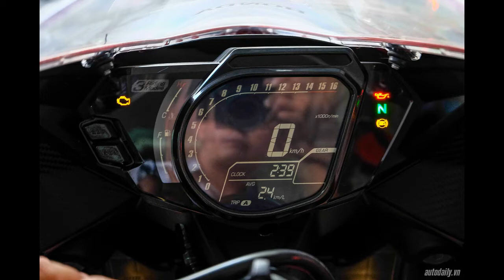Ảnh chi tiết Honda CBR250RR 2018 phiên bản Repsol | Tin tức 24h tv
Phiên bản Repsol Motor GP của mẫu sportbike Honda CBR250RR 2018 vừa được một nhà nhập khẩu tư nhân ở Sài Gòn nhập về.
Các bạn hãy ủng hộ kênh "Tin tức 24h tv" bằng cách bấm "Like" hoặc "chia sẻ" và "Đăng ký miễn phí để theo dõi tin tức mỗi ngày.